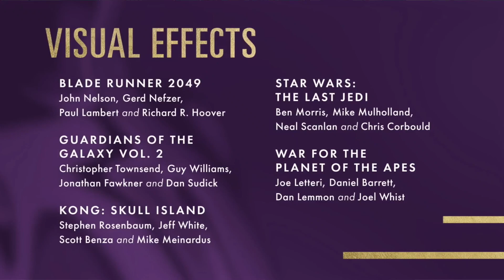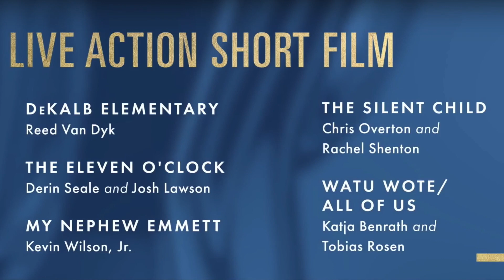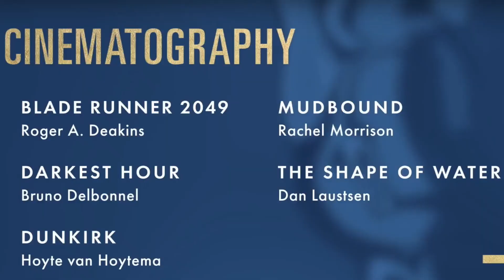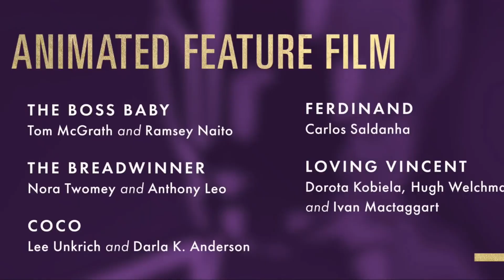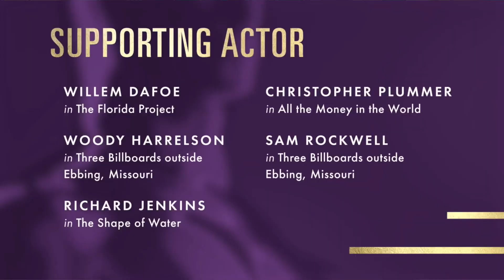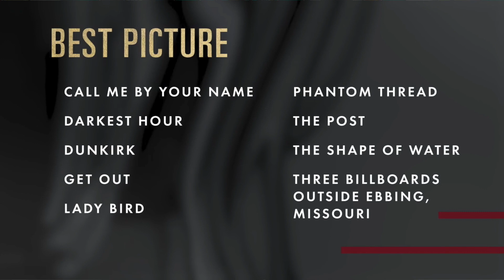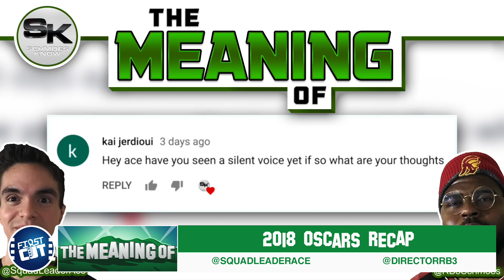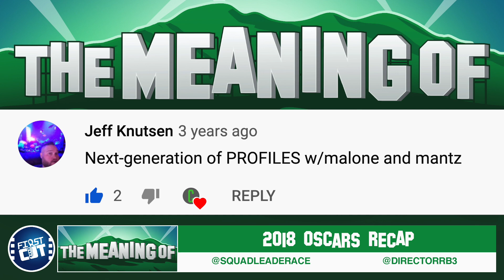TBT: "The Meaning Of" 2018 Oscars Predictions + Recap - Ep24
Welcome to another TBT​ episode of "The Meaning Of" podcast. Andres and RB3 throw it back to the 24th episode of TheMeaningOf​ to where they (accurately) predicted much of the 2018 Oscars.

SUPPORT "The Meaning Of" Podcast by commenting on our APPLE PODCAST/SOUNDCLOUD feed.